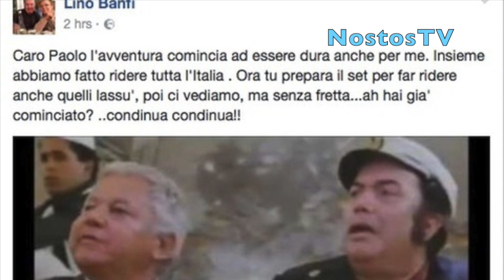Lino Banfi in Lacrime: Noi Cialtroni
Non ce la fa a trattenere le lacrime. Lino Racconta ai microfoni. Noi Cialtroni lui intelletuale.